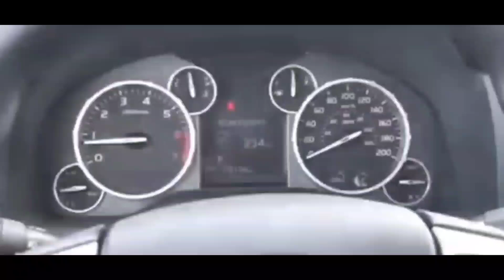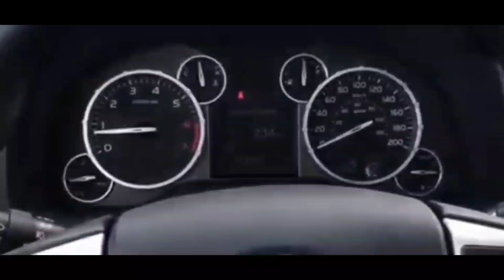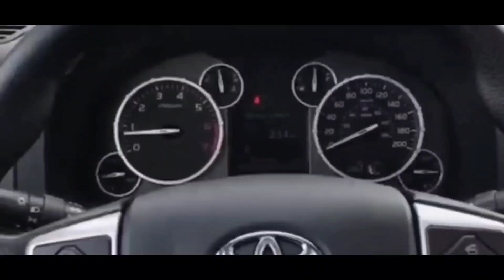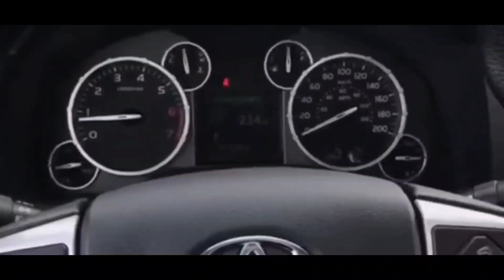How to RESET/ REPROGRAM ANY TOYOTA TUNDRA -ECM, ECU, TCM, PCM